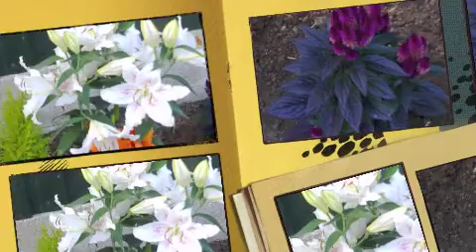everly brothers let it be me by thornton brothers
truly 2 remarkable voice s